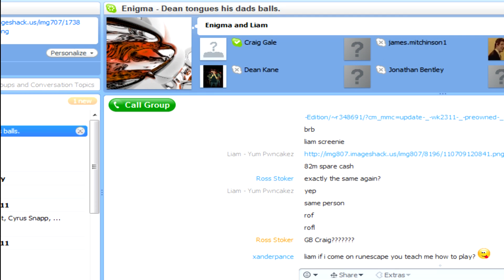Yum Pwncakez - Making bank fast within 1 hour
Hi guys, i just want to clear it up that it WASN'T give back stuff, i will repeat that, it WASN'TTTTT give back stuff :P.

So my bank has drastically improved and look forward to more commentaries and TROLL/PROD series!